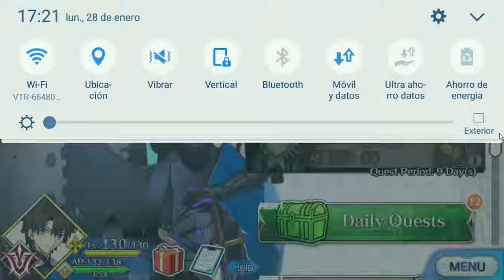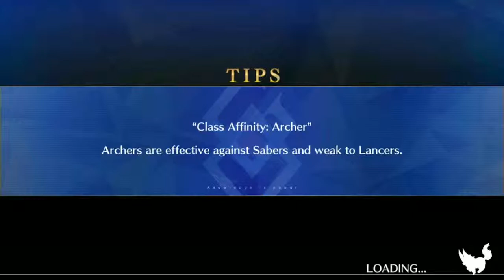Fate/Grand Order - En el evento de Dantes (3rd Door Gilles de Rais)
Evento: Revival: Vengeful Demon's Wail at the Prison Tower.
Duración Evento: 23/01/2019 hasta 06/02/2019.